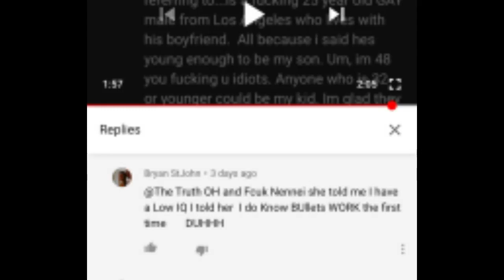Once a pos, always a pos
You dont care about anyones feelings but yourself, youve proved that! You should THINK of how your actions and words can effect someone that has or has had sucidial ideation but "you dont know what thats like" so it makes it ok? right

block!!⚠️⚠️

No permission is required & your approval is not needed to use clips &/or audio. Any attempt at placing what would be a FRAUDULENT CLAIM against my video (as is clearly stated on the form being filled out/submitted) would be an abuse of the system in place to protect creators from that very thing! It would be an illegal attempt at bullying, intimidating & silencing. False flagging that is against TOS, for which the consequences.. are total & permanent termination of the claimants channel & ad-sense account!!! blah blah blah

Not withstanding the provisions of sections 106 and 106A, the fair use of a copyrighted work, including such use by reproduction in copies or phoTo records or by any other means specified in that section, for purposes such as criticism, comment, news reporting, teaching (including multiple copies for classroom use), scholarship, or research, is not an infringement of copyright.